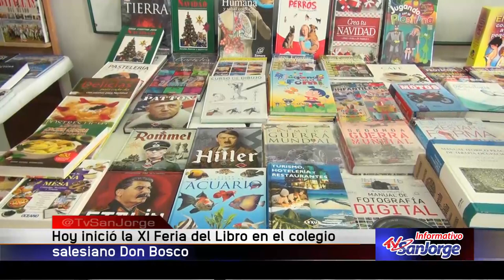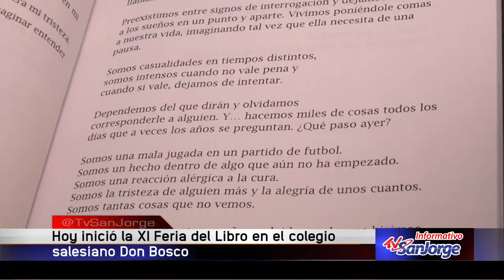Se inició la XI Feria del Libro en Ocaña